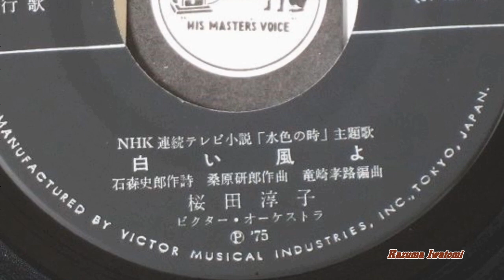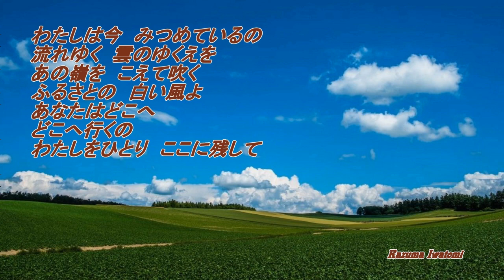桜田淳子 / 白い風よ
1975年、NHK 連続テレビ小説「水色の時」の主題歌でした。
放送が始まったのが 4月で、この歌は 5月からです。
この動画は2018年に作ったもの再アップです。音は入れ替えて今のセッティングです。